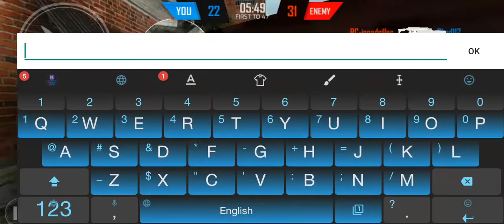Bullet Force # Gun Game (No commentary)